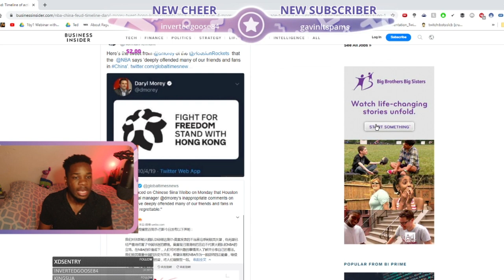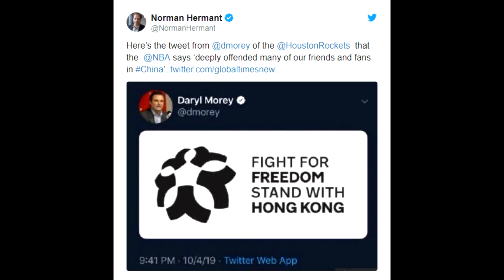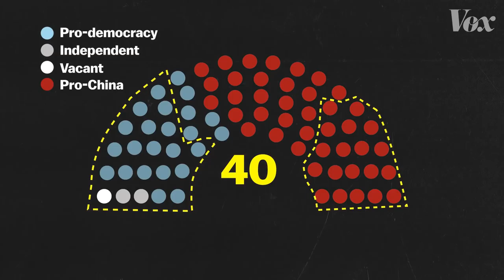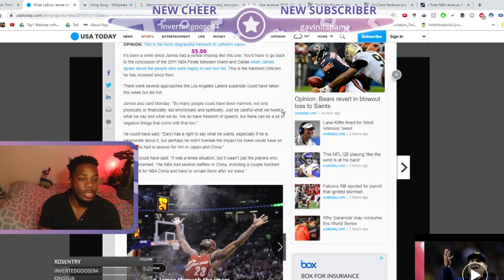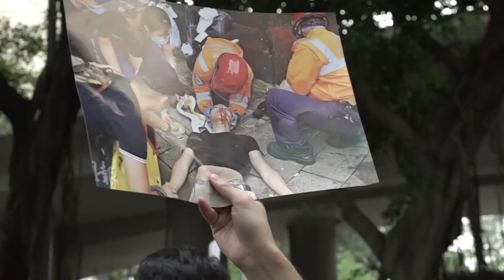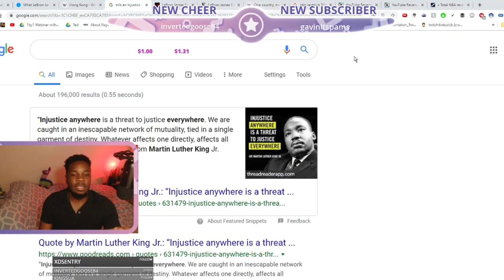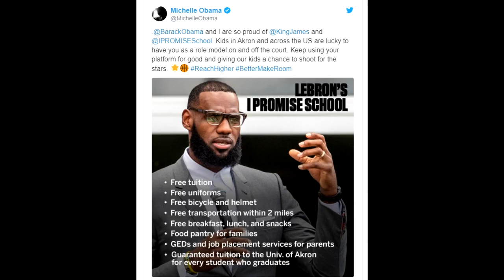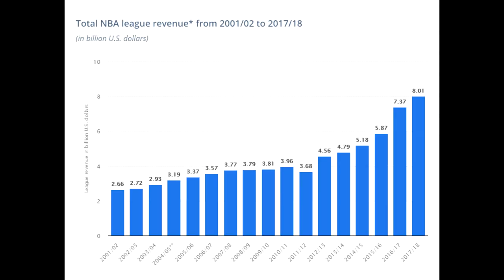Lebron James China Controversy | Was Lebron James Comments Right ?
With Lebron James taking massive heat after his comments on china, hong kong and Darryl Morey, many fans and critics are outraged. In this video, I explain why Lebron james was actually in the right with his comments and why people should be really angry at Darryl Morey instead

Lebron James China Controversy | Why Lebrons Comments Were Right
Rebuttals against common

9:28
Would the hate be the same if instead of Lebron and teammates life being endangered by Darryl's tweets, it was team of 14 year old girl

13:57
Why Colin Kap situation is different than the hong kong situation

16:36
MLK injustice anywhere is a threat to justice everywhere does and the hypocrisy of lebron james

19:27
Are the criticism against China valid ?

25:26
Lebron James doing it all for the money

Hey I'm @Flystewie 🔥🔥 I'm a Finance Economics Grad, Part Time Day Trader and twitch streamer who shares investing strategies, connecting pop culture to business 😁  Watch the Weekly Youtube Podcast called "The Uneducated Investor" Which I Share investing strategies that helped me as well as give my uneducated opinions on random topics 👐💯

Whether your stock market beginner wanting to learn about etf investing or a veteran wanting to learn about daytrading stocks, Turn your post notifications ON to make sure to never miss a video ;) 👇👇

Instrumental from Machew Beats :) Listen to them on Soundcloud

Lebron James China Controversy | How Lebron James Saved the NBA BILLIONS of dollars

how does china's government work
hong kong protest explained